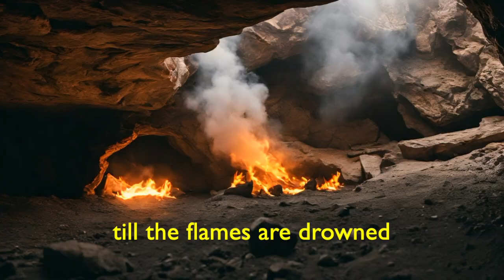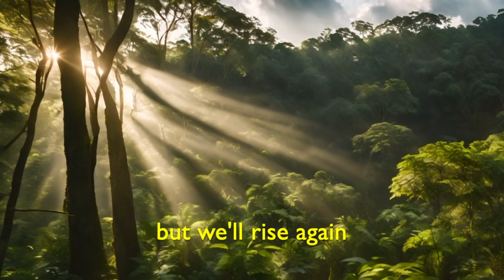The Last Stand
Although all of the Ahoy Voyager music is phenomenal, this song, in particular, is extraordinary because it speaks about the destruction of the Rainforest.
We are creating the world's first 90-minute musical with the help of AI.